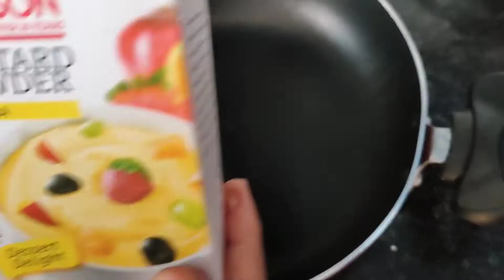IFTAAR PREPARATION || IFTAAR KI TAIYARI || NAZIFA'S KITCHEN